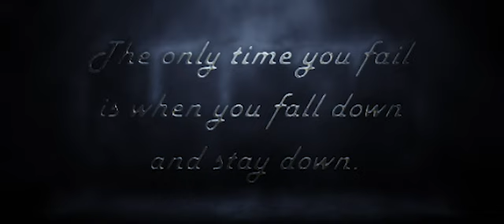Unveiling the World of Dre Erwin Photography: Inspiring Light, Healing, and the Law of Attraction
Welcome to the world of Dre Erwin, where compassion, healing, and the art of therapeutic photography converge to create a journey of inspiration.

[HEALING THROUGH THERAPEUTIC PHOTOGRAPHY]
Dre Erwin, a former Canadian Armed Forces member and dedicated primary care nurse, has emerged as an inspirational figure in the realm of mental health support. His passion for therapeutic photography and youth well-being has garnered widespread acclaim and recognition. Dre believes in the transformative power of imagery. He's seen firsthand the pain and struggles that many youth and community members endure, and he's witnessed how something as simple as a camera and a spark of hope can do wonders for their mental health, often more than he could achieve as a nurse alone.

[GLOBAL VISION]
This journey has led Dre to envision and aspire to bring therapeutic photography beyond his community, into schools and communities worldwide. He calls upon proactive individuals – doctors, nurses, teachers, elders – to recognize the transformative potential of this medium. We believe that even one person, empowered to act with a basic phone or camera, can ignite positive change, fostering a community that's more resilient, vibrant, and full of hope.

[AWARD-WINNING DOCUMENTARY]
Beyond his literary success, Dre's work in therapeutic photography has left an indelible mark. He gained national recognition as the central figure in the CBC award-winning documentary "A New Lens on Life." This documentary showcased his pioneering efforts to utilize photography as a tool for communication and healing among youth dealing with mental health challenges.

[AUTHOR AND BESTSELLER]
Notably, Dre Erwin authored the children's book "The Little Boy Who Found Happiness in the Most Unusual Place" in both English and Cree, achieving a remarkable feat by landing in Canada's top ten bestsellers for two consecutive weeks.

[SUPPORT FROM INFLUENTIAL ORGANIZATIONS]
Dre Erwin's story serves as an inspiration to fellow nurses and healthcare providers. He has demonstrated that thinking outside the box can lead to innovative solutions that have a profound impact on the well-being of individuals and communities alike. Moreover, Dre Erwin's journey has received substantial support from influential organizations. The Union of Nurses and his college recognized his innovative approach to nursing in remote Saskatchewan. In a compelling commercial and documentary "On The Front Lines of Rural and Remote Health Care", they highlighted his dedication to enhancing the lives of those he serves.

In summary, Dre Erwin's remarkable journey is a testament to his unwavering commitment to mental health support, his innovative use of therapeutic photography, and his ability to inspire positive change. His work not only touches hearts but also empowers others in the healthcare field to explore creative and impactful approaches to their practice. Join us in celebrating the journey of Dre Erwin, where compassion, photography, and hope come together to create a world of inspiration and transformation."NorthernSaskatchewan